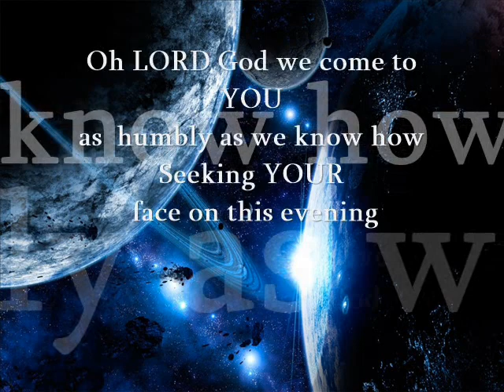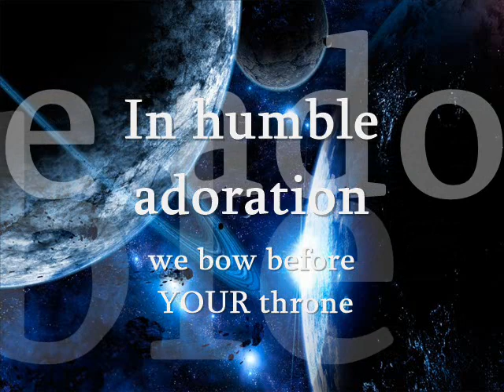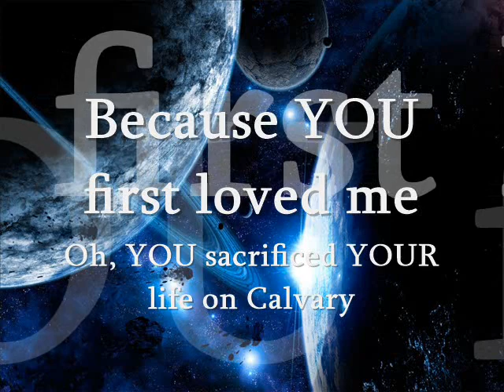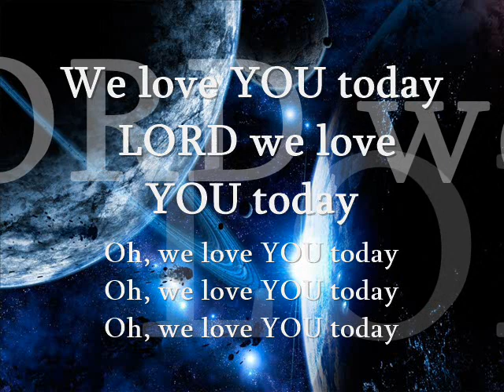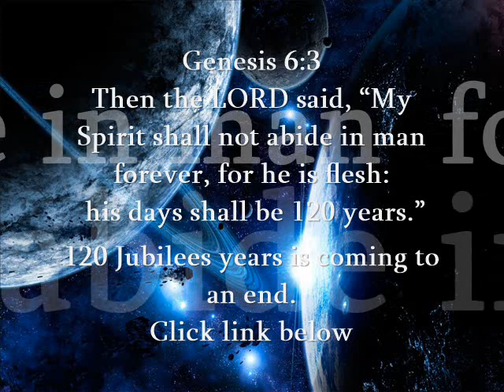"Worship, Honor, and Love" Shekinah Glory Ministry lyrics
Shekinah Glory Ministry
Worship
Shekinah Glory Ministry
Live
Shekinah Glory Ministry
Jesus (Live)
Shekinah Glory Ministry
Praise Is What I Do
Shekinah Glory Ministry
Surrender

Worship, Honor, and Love

Oh LORD God we come to YOU as humbly as we know how
Seeking YOUR face on this evening
We've come to give YOU worship God
We've come to give YOU honor God
And we've come to express our love on to YOU
For HE is the KING of kings and LORD of lords

In humble adoration
we bow before YOUR throne
As we come before YOUR presence
we honor YOU alone
So we lift up our voices
as trumpets heralding YOU
YOU are the KING of Glory
so this is what we do...

Chorus 1:
We worship YOU today,
Chorus 2:
We honor YOU today,
Chorus 3:
We love YOU today,

Hallelujah Jesus, hallelujah Jesus
We love You Lord, We love YOU LORD
Because YOU first loved me